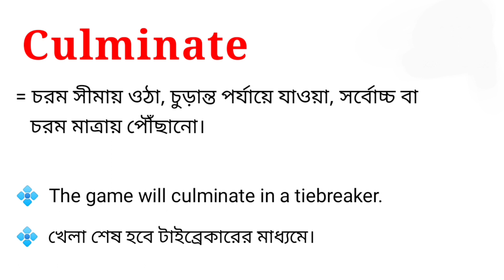Culminate Meaning in Bengali || Culminate শব্দটির বাংলা অর্থ কি || Bengali Meaning Of Culminate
এই ভিডিওতে culminate শব্দটির বাংলা অর্থ নিয়ে আলোচনা করা হয়েছে।

culminate শব্দের বাংলা অর্থ কি?